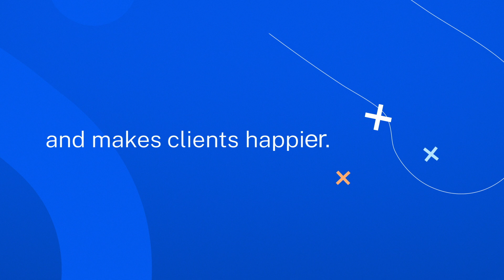ShareFile is headed to ILTACON 2023!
Join us in Orlando from August 20 - 24 at booth 1925 to test out ShareFile's client collaboration solution for law firms or catch one of our live sessions.